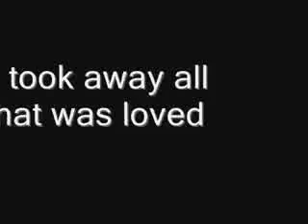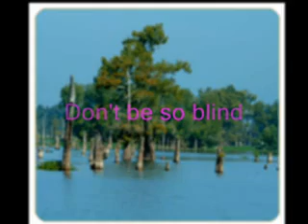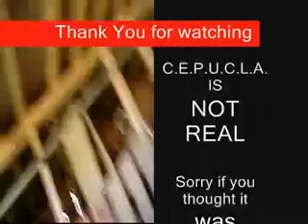Coastal Erosion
This is a movie I made for school for science class.  We had to pick a type of distruction like polution and stuff.  We ended up with coastal erosion, so I made up a fake name. C.E.P.U.C.L.A. (Coastal Erosion Prevention Unit of Coastal Louisiana Areas) lol, I think we should get and A+!!!